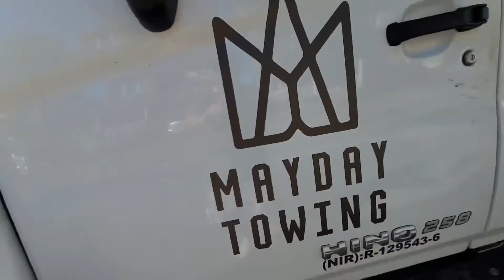Ks TowDays Meets Big Country